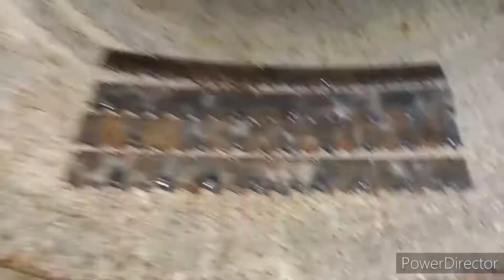Буржуйка для гаража 1 часть!